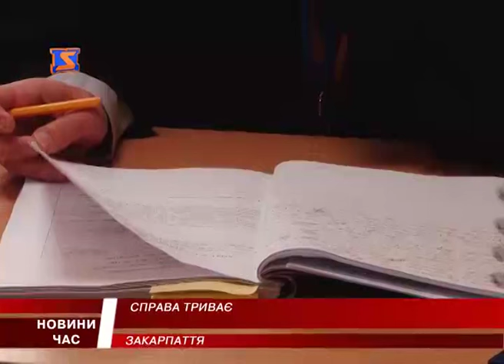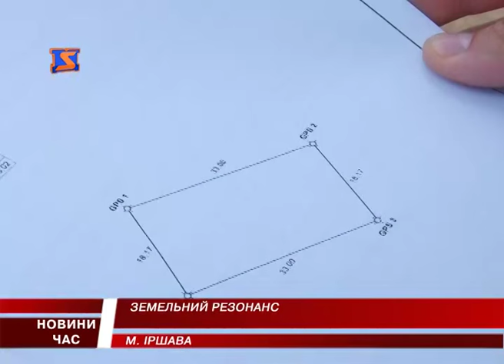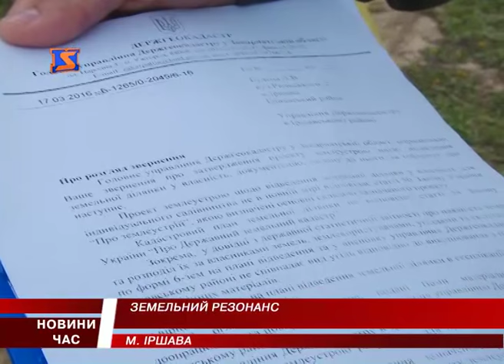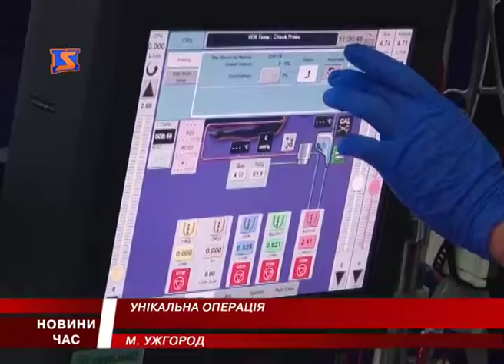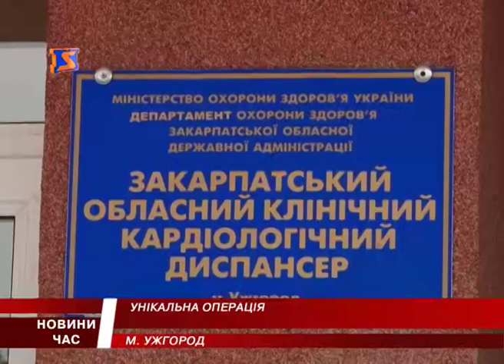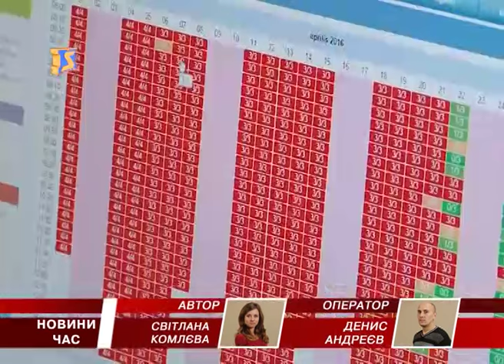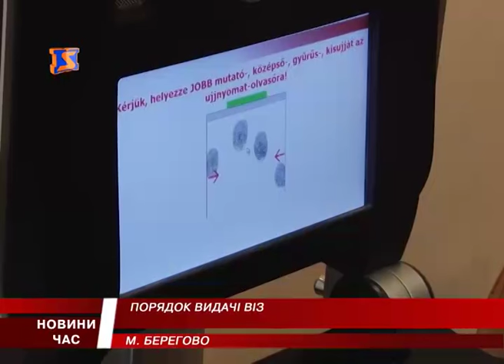М-Студіо новини Закарпаття за 19 квітня 2016 року